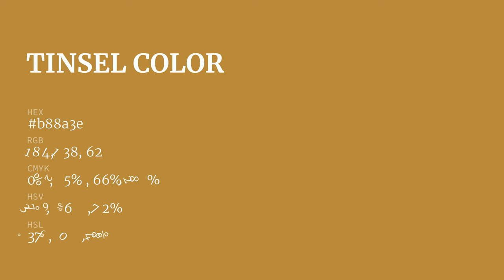Tinsel color b88a3e hex color - Yellow color - Cool color b88a3e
What color is Tinsel ? b88a3e hex color - Yellow color - Cool color b88a3e

Hex b88a3e Color Code is also known as Tinsel color.

Hex b88a3e Color code in RGB color code model is created after adding 72.16% red color, 54.12% green color and 24.31% blue color.
Hex b88a3e Color code in CMYK color (process color) code model is generated after subtraction of 0% cyan, 25% magenta, 66% yellow and 27% black.